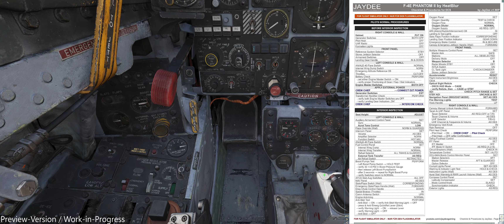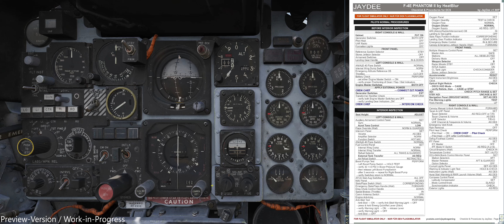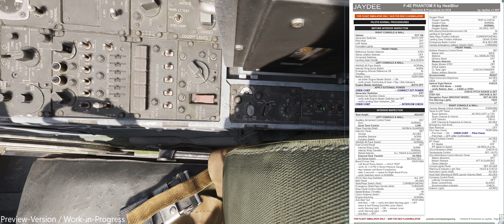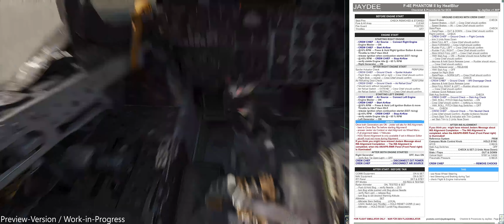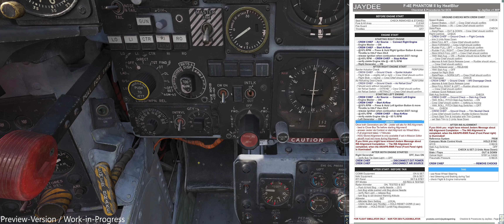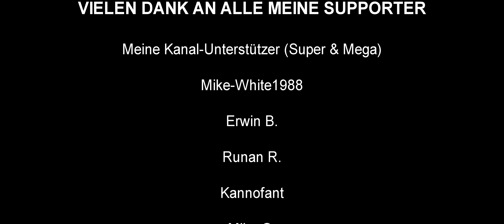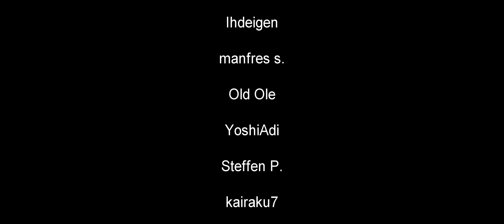Heatblur F-4E Phantom II - Cold & Dark Start nach Checkliste ★ DCS World Deutsch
DCS World ★ Digital Combat Simulator ★ 2023

CPU: I9-12900K
GPU: RTX 4090
RAM: 32 GB